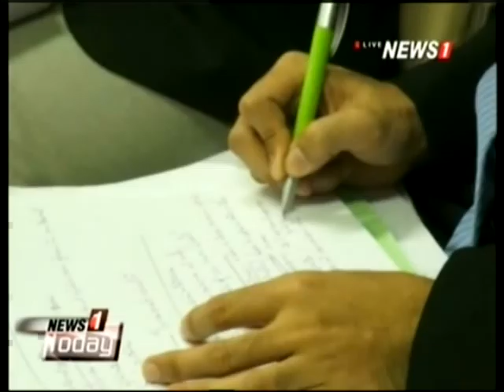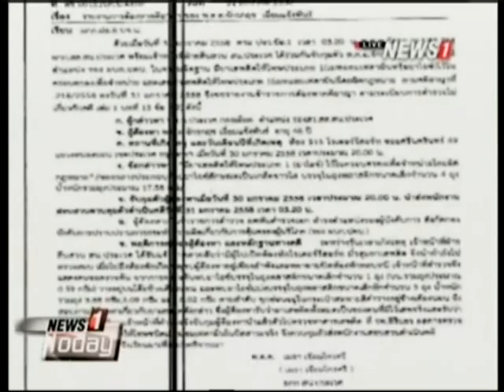News1Today สปช.เสนอตั้งสภกิจการตำรวจ และแยกงานสอบสวนออกจากตำรวจ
2015/01/31 News1Today สปช.เสนอตั้งสภกิจการตำรวจ และแยกงานสอบสวนออกจากตำรวจ